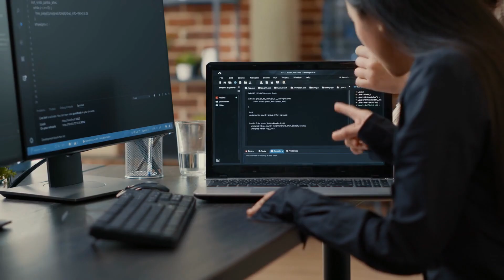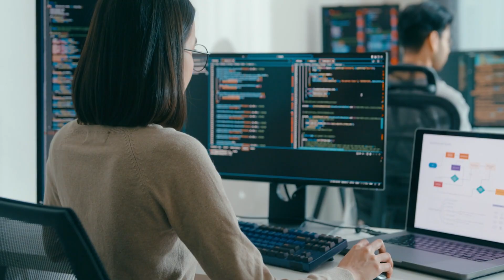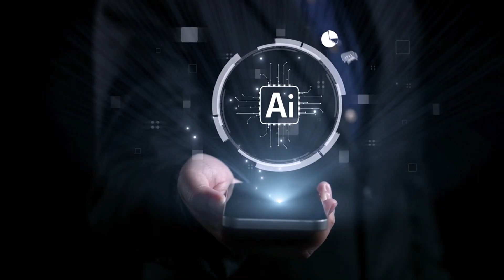Top Free Artificial Intelligence (AI) Courses with Certificates for Career Growth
Discover the top free AI courses with certificates to boost your career. Learn from industry leaders like Google, IBM, and DeepLearning.AI, and gain valuable AI and machine learning skills.